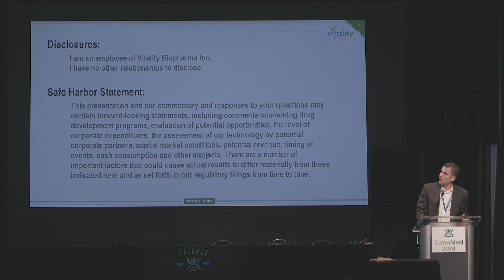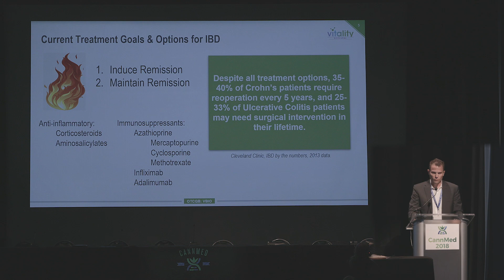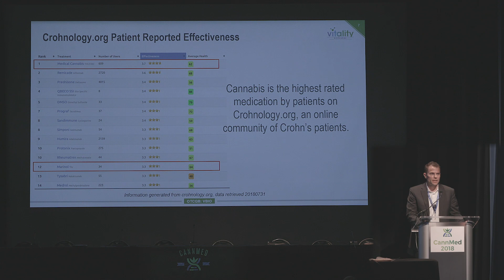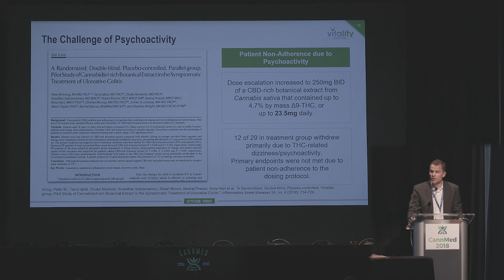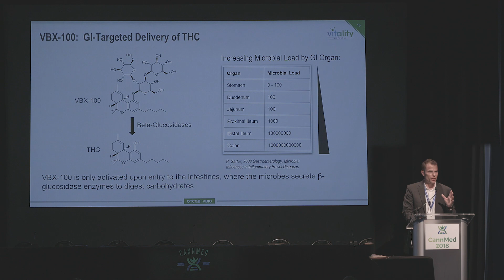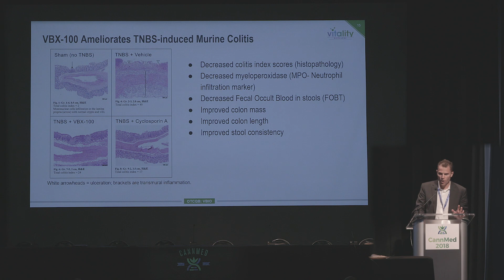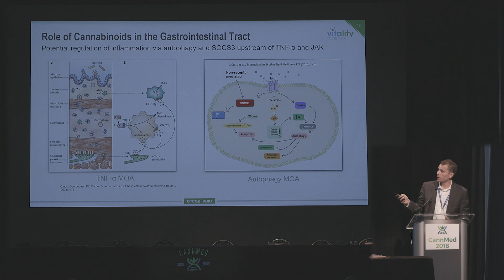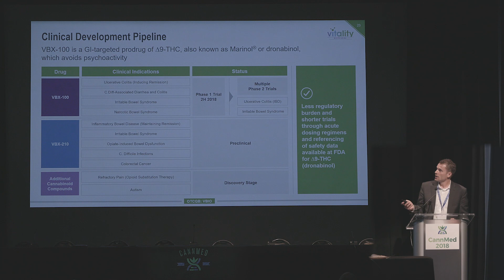VBX-100: A GI-targeted prodrug of THC for Inflammatory Bowel Disease - Brandon Zipp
Dr. Brandon Zipp, Director of Research & Development and a Scientific Co-founder of Vitality Biopharma, Inc., presents how Δ9-Tetrahydrocannabinol (THC) is a promising candidate for treatment of gastrointestinal (GI) conditions, including inflammatory bowel disease (IBD).